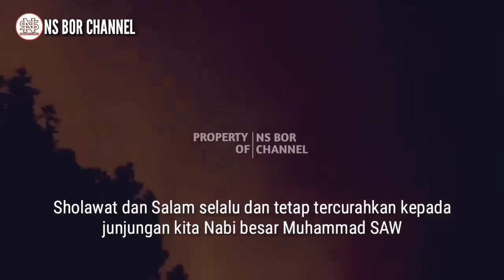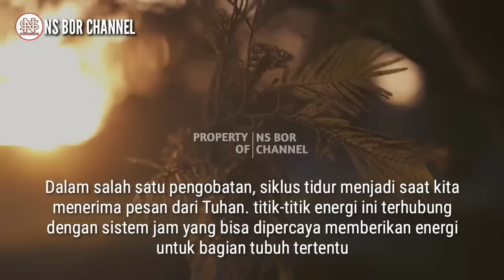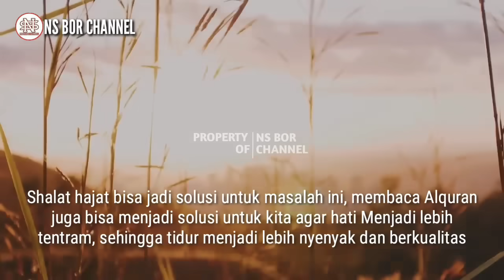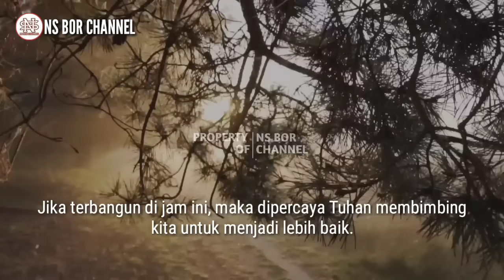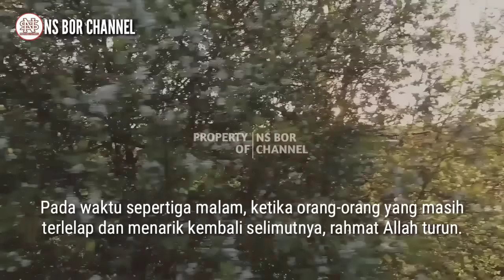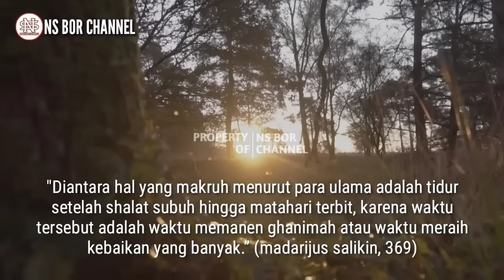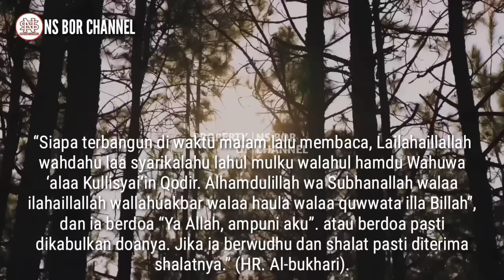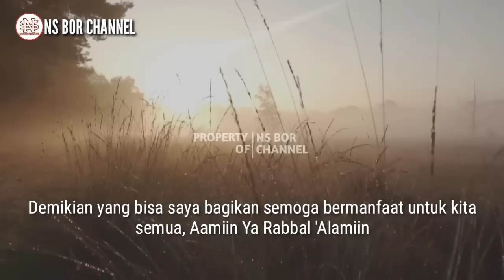ANDA BERUNTUNG !! Inilah Keistimewaan Orang Yang Sering Bangun Jam 3 - 5 Pagi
Banyak orang yang terbangun di waktu saat malam hari. Sayangnya, fenomena ini seringkali diabaikan. namun tahukah kita, bahwa ini adalah cara tubuh dan Tuhan berkomunikasi dengan kita Jadi, dilihat dari waktunya bangun di malam hari tubuh kita sedang mengalami sensasi tertentu Ini juga sebuah cara fisik dan emosi menyampaikan masalah pada kita Terbangun di tengah malam sebaiknya jangan diabaikan Dalam salah satu pengobatan, siklus tidur menjadi saat kita menerima pesan dari Tuhan. titik-titik energi ini terhubung dengan sistem jam yang bisa dipercaya memberikan energi untuk bagian tubuh tertentu Apa saja rahasia ilmiah tubuh dalam menjawab hal tersebut ? Dan apa rahasia Islam dalam mengungkap dalam kebiasaan tersebut ?